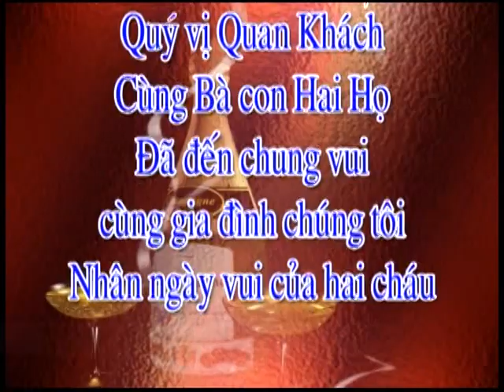Lễ Cưới Tấn Lợi Thị Nún 24/01/2010 P 4